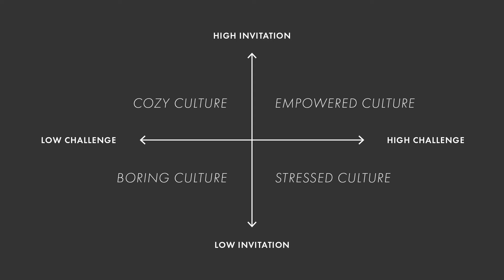Genuine Community 8-15-21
1 Thessalonians 2:1–12

1 For you yourselves know, brothers, that our coming to you was not in vain. 2 But though we had already suffered and been shamefully treated at Philippi, as you know, we had boldness in our God to declare to you the gospel of God in the midst of much conflict. 3 For our appeal does not spring from error or impurity or any attempt to deceive, 4 but just as we have been approved by God to be entrusted with the gospel, so we speak, not to please man, but to please God who tests our hearts. 5 For we never came with words of flattery, as you know, nor with a pretext for greed—God is witness. 6 Nor did we seek glory from people, whether from you or from others, though we could have made demands as apostles of Christ. 7 But we were gentle among you, like a nursing mother taking care of her own children. 8 So, being affectionately desirous of you, we were ready to share with you not only the gospel of God but also our own selves, because you had become very dear to us.

9 For you remember, brothers, our labor and toil: we worked night and day, that we might not be a burden to any of you, while we proclaimed to you the gospel of God. 10 You are witnesses, and God also, how holy and righteous and blameless was our conduct toward you believers. 11 For you know how, like a father with his children, 12 we exhorted each one of you and encouraged you and charged you to walk in a manner worthy of God, who calls you into his own kingdom and glory.